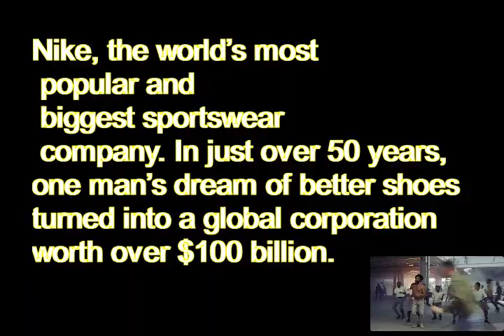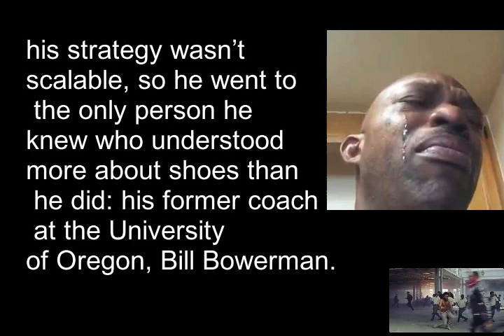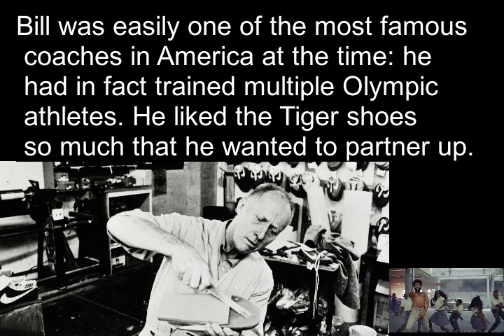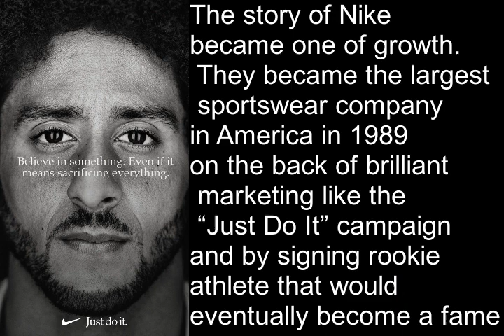PROJECT ONLY NIKE FOUNDER AND ITS STORY TO SUCCESS!